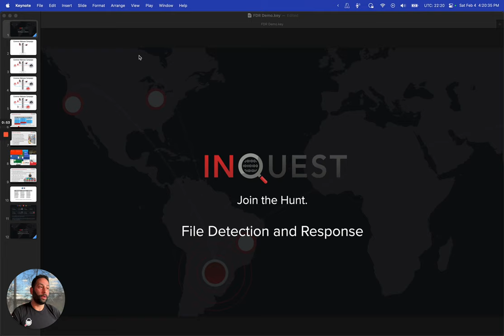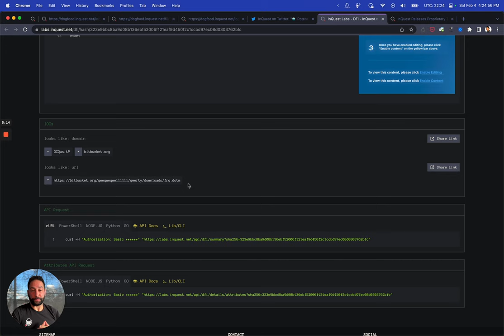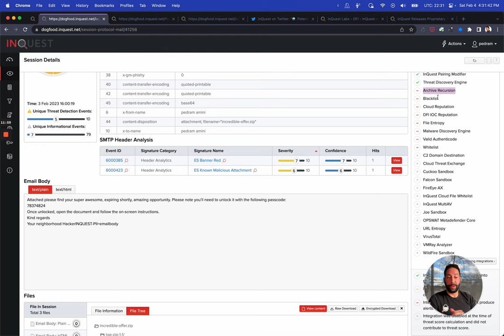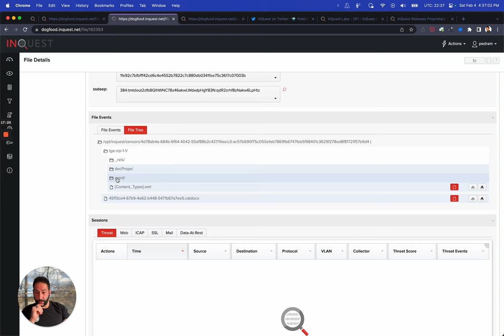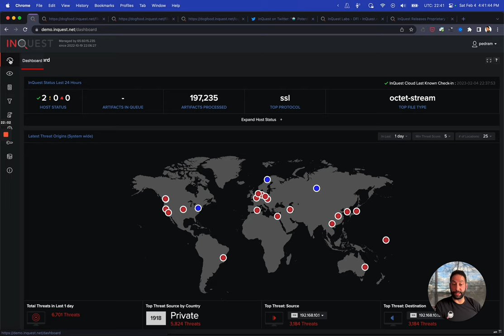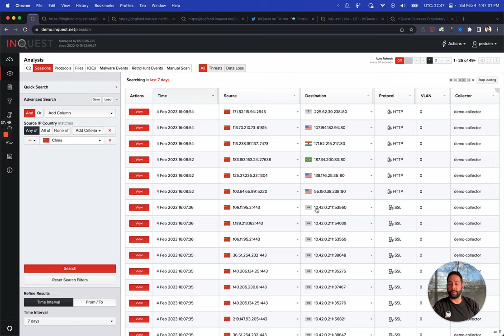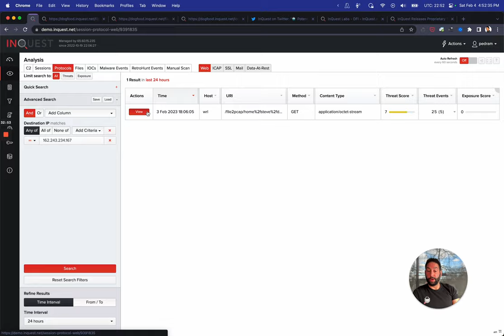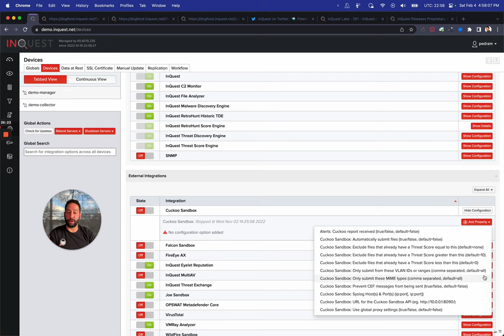InQuest Introduces File Detection and Response (FDR)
File Detection and Response (FDR), is a new market space - distinctly different from other detection and response solutions. Stated simply, FDR solutions close the user security gap by focusing on file-borne attacks. Discover how our breach and incident detection and response products address malware, ransomware, exploits, phishing lures, scams, fraud and data loss violations.